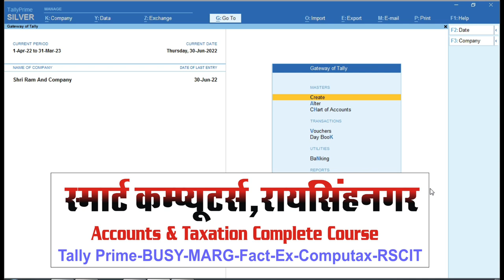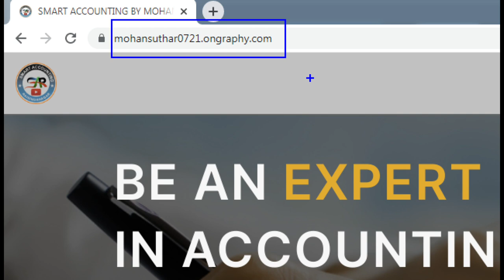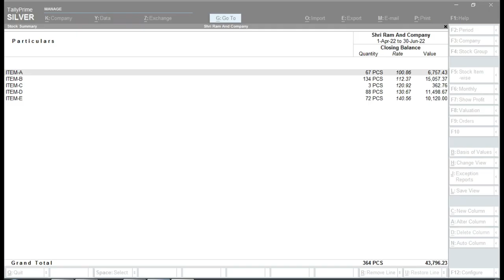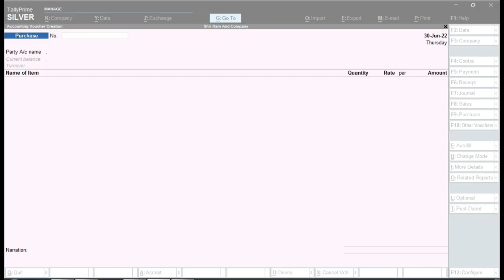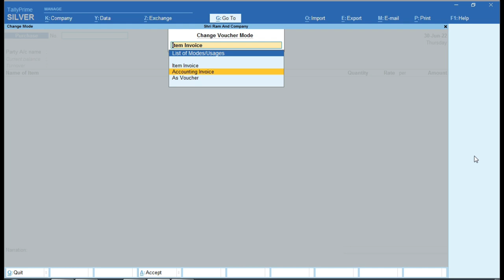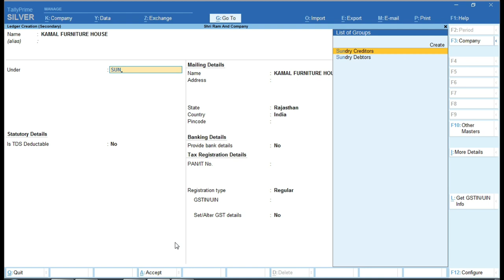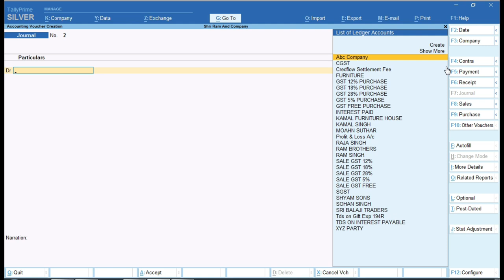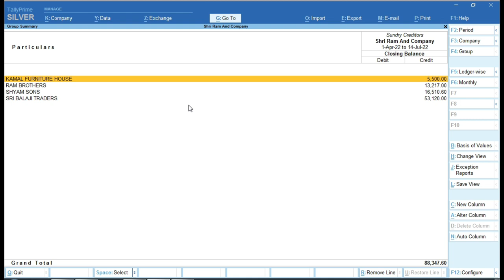Fixed Assets Purchase Entry in Tally Prime | Voucher Entry In Tally Prime